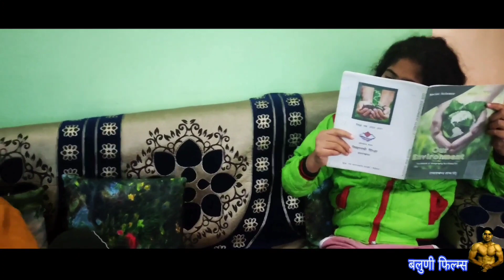बदमाश सेंटा 2.0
kotdwar
uttrakhand
Pauri Garhwal
manoj baluni
baluni Films
kotdwar vlog
comedy video
comedy nights
fanne comedy
new comedy
short video
garhwal films
pahadi life
senta comedy
22 comedy
crishmis video
Jamaal ghootA